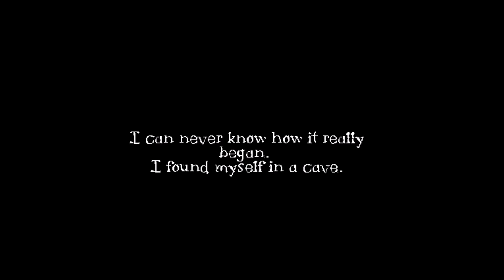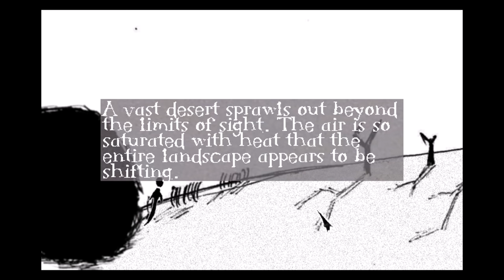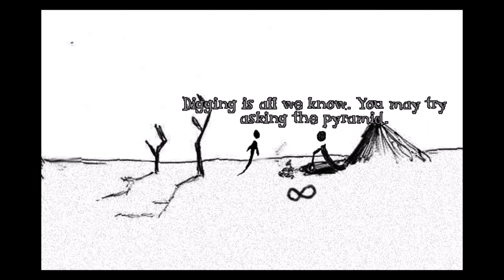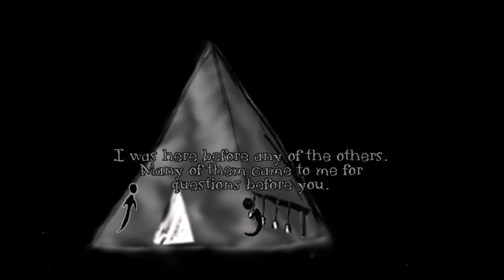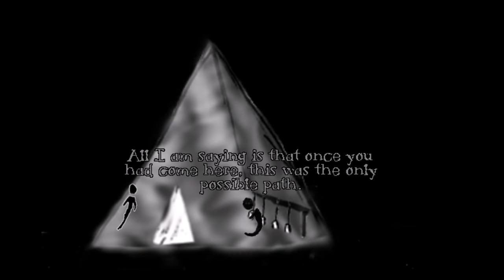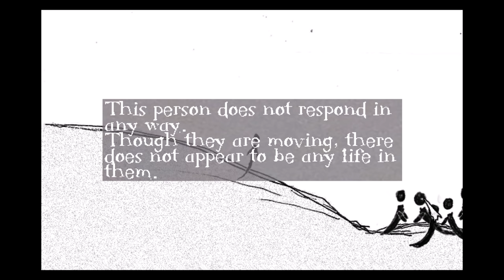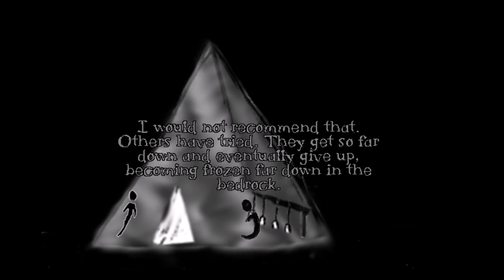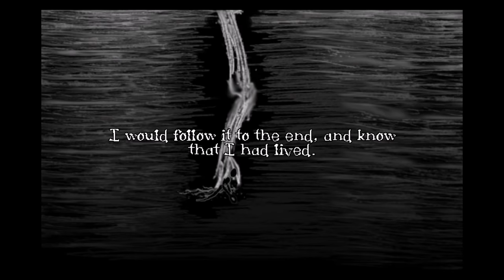Sisyphus Reborn - Playthrough (Free)